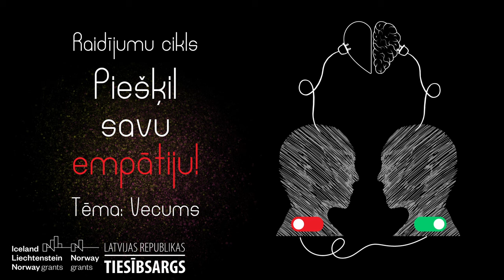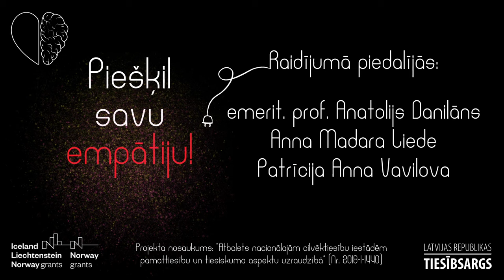Vecums - raidījuma "Piešķil savu empātiju!" 3. epizode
Vai 30 gadus sasniedzis cilvēks ir vecs vai jauns? Un 40? Un 70? Vai Tavs vērtējums mainās atkarībā no tā, cik Tev pašam ir gadu? Un kā ar Tevi – Tu esi jauns vai vecs? Vai esi izmantojis teicienu – ‘manā laikā gan tā nebija’? Nereti dzirdami pārmetumi jauniešiem, ka viņi jau tikai ekrānos pavada laiku… Cik bieži novel kāda kolēģa, skolotāja vai radinieka nevarēšanu uz viņa vecumu? Sociālajos medijos aktīvā, vienlaikus regulārā “Panorāmas” skatītāja, topoša juriste Patrīcija Anna Vavilova šoreiz intervēs gastroenterologu, profesoru Anatoliju Danilānu un jurisprudences studenti, tautas deju dejotāju Annu Madaru Liedi, lai kopīgi piešķiltu empātiju sarunai par vecumu. Atvainojamies, raidījuma sākumā ir nelielas ķibeles skaņai, taču pēcāk tās atrisinās. Atgādinām, ka varat ieslēgt subtitru funkciju.

Lai šo sarunu ieskicētu, visprecīzāk būtu izmantot profesora Danilāna sacīto: “Jaunība nav slimība. Bērnība nav slimība. Un arī vecums nav slimība, no tā nav jāārstē. [..] Vecākam cilvēkam arī jāsaglabā jaunības skatījums.” Profesors, norādot uz abiem šiem dzīves posmiem – jaunību un vecumdienām –,  teic, ka katram savi labumi. Situācijas un stereotipi rāda, ka reizēm ir novērojama plaisa starp dažāda vecuma cilvēkiem, taču biežāk jāpalūkojas apkārt, jāpavēro, lai nevispārinātu. Anna Madara Liede uzsver, ka arī stereotips, ka senioru dzīve ir pakārtota tikai “Panorāmai” un seriāliem, neatbilst realitātei. Viņa piekrīt, ka seniori vairāk skatās ziņu raidījumus, taču tas tieši ir kā labais piemērs jauniem cilvēkiem, jo apstiprina, ka būt informētam ir svarīgi. Turpretī profesors Danilāns, runājot par tehnoloģiju izmantošanu ikdienā: “Nevajag tos telefonus rāt! Tas ir progress. Tā ir ļoti liela zinātnes attīstība, ka tik’ brīnos un priecājos! Bet kustības jātaisa, fiziskajai aktivitātei jābūt!” Viņaprāt, abas šīs komponentes ir iespējams apvienot.

Sarunas laikā Patrīcija Anna paver diskusijai tēmu par dažādu vecumu cilvēkiem kā darbiniekiem, norādot, ka, iespējams, jauni cilvēki ilgāk par gadu vienā vietā nepaliek strādāt, taču pieredzējušāki cilvēki izvēlas darba vietas, kurās vēlas strādāt ilgāku laiku. Anna Madara norāda, ka ir redzams, ka jaunieši meklē iespējas, kā apmierināt savas ambīcijas, tāpēc biežāk maina darba vietas, jo ierauga jaunus augstumus un iespējas citviet. Notiek tāda plūšana un karjeras kāpnes biežāk veidojas, strādājot dažādās darba vietās, nevis vienā. Profesors Danilāns piekrīt, ka jaunieši ir mainīgāki. Viņaprāt, jaunie cilvēki ir mainīgāki, jo nav ‘dabūjuši pa muguru’ jeb dzīve vēl ir pasaudzējusi no grūtībām. Vecāki cilvēki šī iemesla dēļ ir prātīgāki un tāpēc ne tik mainīgi.
Nesen tiesībsargs īstenoja informatīvo kampaņu “Katram vecumam savs pavasaris”, tāpēc šī saruna brīnišķīgi apstiprina šo domu, palīdzēs kļūt iekļaujošākiem un piešķils arī Tavu empātiju. Noskaties!

Tavai vērībai! Mēs kategoriski iebilstam pret jebkādiem aizskarošiem komentāriem, diskusija ir vēlama, viedokļi un pieredzes var atšķirties. Agresīvu, naidu kurinošu komentāru gadījumā komentārus dzēsīsim. Cienīsim viens otru!

Sarunas veidošanā mums talkā nāca mūsdienās tik populārais mākslīgā intelekta rīks “ChatGPT”, lai uzzinātu, kādi ir sabiedrībā mītošie stereotipi par dažādām diskriminācijas formām. Pēcāk apkopojām stereotipus, sagatavojām mazliet provokatīvus jautājumus, lai iekustinātu un piešķiltu Tavu empātiju – liktu aizdomāties par cilvēkiem, par sabiedrību citā gaismā.

Eiropas Savienības Pamattiesību aģentūra (FRA) kopā ar septiņu Eiropas Savienības valstu nacionālajām cilvēktiesību institūcijām (NHRI) un Eiropas Nacionālo cilvēktiesību institūciju tīklu (ENNHRI) īsteno reģionālo projektu, lai atbalstītu nacionālās cilvēktiesību institūcijas pamattiesību un tiesiskuma aspektu uzraudzībā. Projektu finansē Islande, Lihtenšteina un Norvēģija ar EEZ un Norvēģijas reģionālās sadarbības grantu fonda starpniecību. Projekta nosaukums: “Atbalsts nacionālajām cilvēktiesību iestādēm pamattiesību un tiesiskuma aspektu uzraudzībā” (Nr. 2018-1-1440)